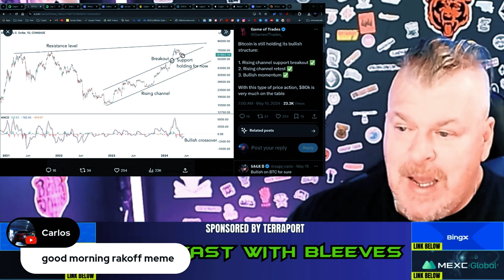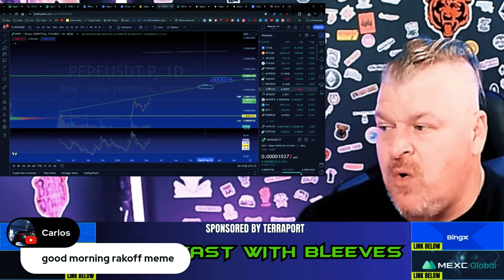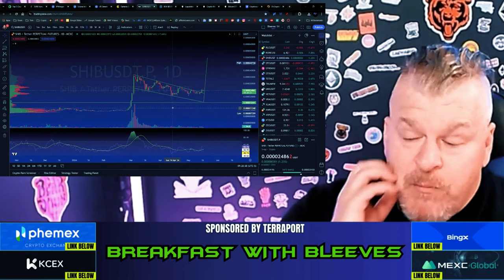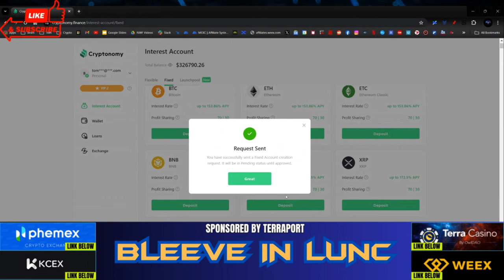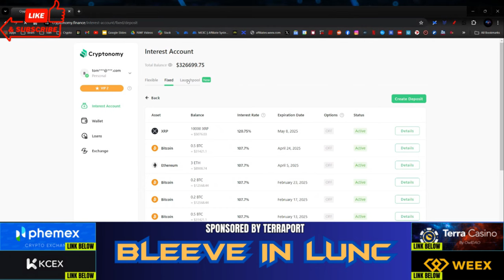TOP 3 MUST HAVE COINS FOR THE BULLRUN! (YOU WILL FAIL IF YOU DON'T HAVE THESE!)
CRYPTO WALLETS
🪙 ERC-20 Wallet: 0xD507c4eEf733dfC3AB7A145b0367a867a6C45e0C
🪙 BTC Wallet: bc1qsu5c76jkw08a0eqkfkzgcfya99vle3kxe93a3u
🪙 Solana Wallet: FKQssfYgC2qrENwG2cyJyqH7hEYxFWH149zFrGx5Tuj8
🪙 Terra Luna Wallet: terra1ecl4l7yp5cqzgl0hdrlxp8lwjrr6epdv43scsc